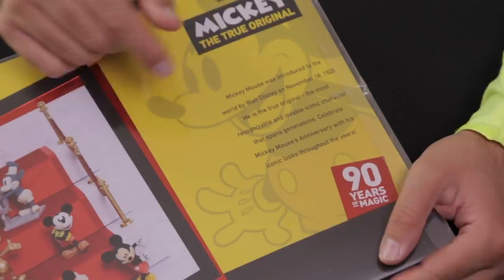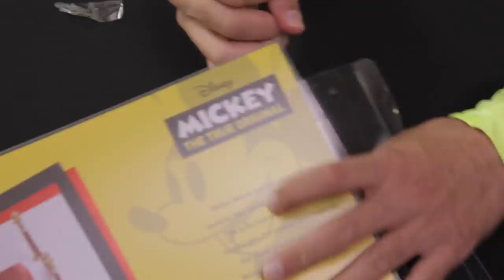Mickey Mouse 90 aniversario: Figuras edición especial